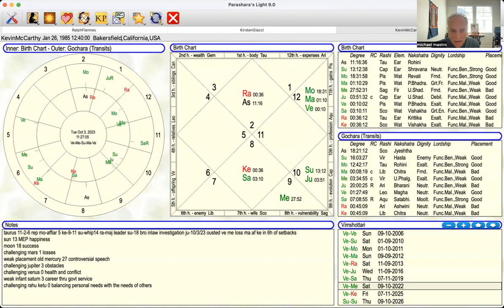Rep Kevin McCarthy Vedic Astrology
Learn how the planets are affecting the ups and downs of Kevins career